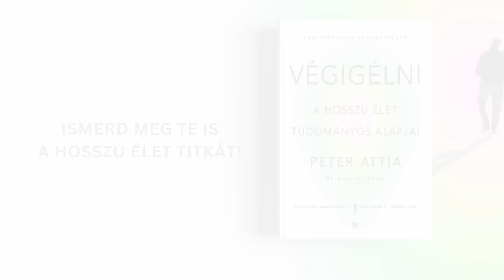Végigélni című könyv - Peter Attia és Bill Gifford | A hosszú élet tudományos alapjai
Hosszabb élet, jobb életminőség: ehhez segít hozzá Dr. Attia „használati utasítása”, amely a legfrissebb tudományos eredményeket összegzi a táplálkozás, testedzés és alvás, illetve a mentális, valamint érzelmi egészség köréből.